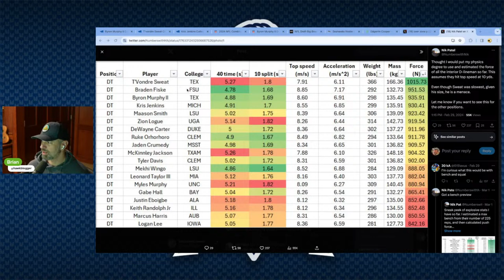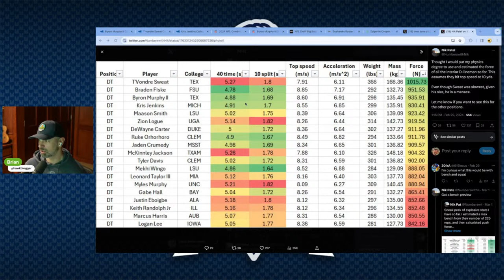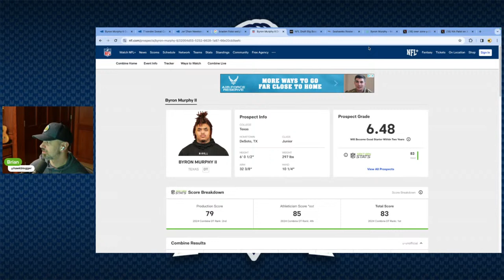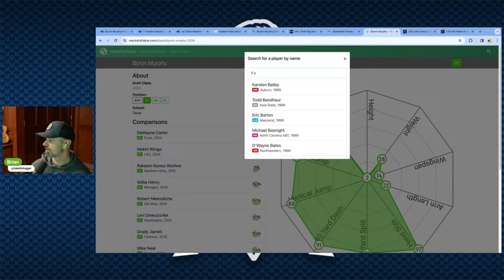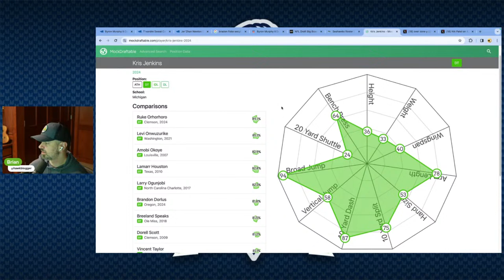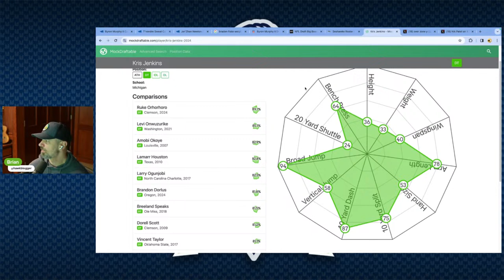HawkBlogger Mornings Episode 2: Defensive Tackles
Brian goes deep on defensive tackles in the draft.